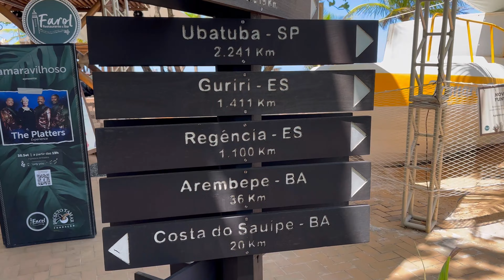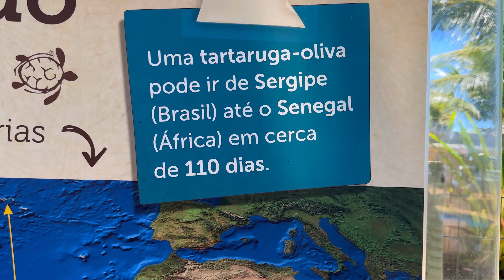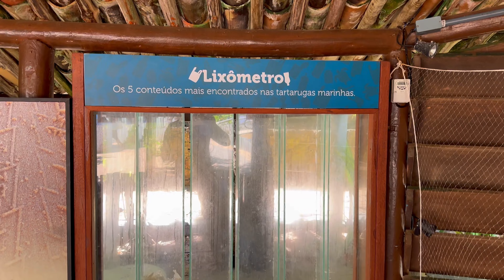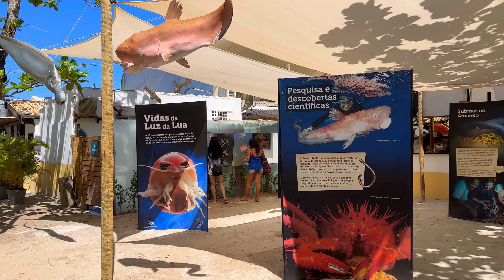Projeto Tamar - Praia do Forte / BA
Como abrir sua conta na NOMAND e ganhe até 20 DOLARES:
➡️ Realize o cadastro;
✅ Uso o código 365QE28RPD e ganhe até US$ 20 dólares na primeira transferência.